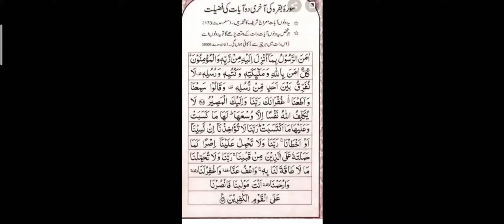sure bhakhara ke last do ayete